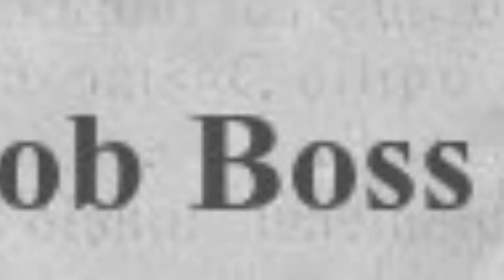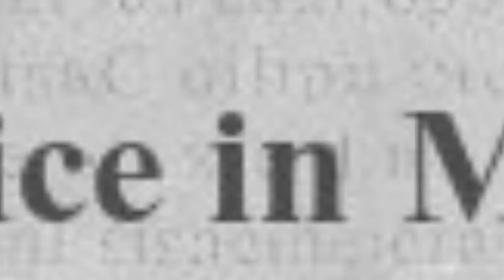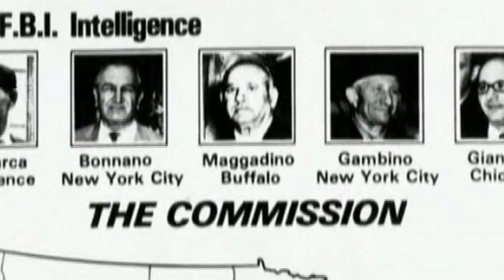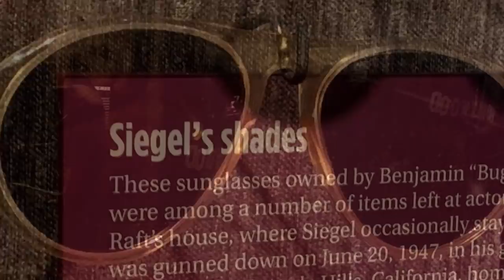Mob War History and The Commission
In 1928, Joe “The Boss” Masseria, boss of the New York Morello gang, took the title "capo dei capi," or "Boss of all Bosses." But being on top paints a target on your back, and by 1930, a new boss had entered the field, with the goal of taking down Masseria. The war that followed was not your typical mob war, but one that would result in transforming the leadership, and changing the very nature, of organized crime in America, leading to one of the most significant events in American mob history: the founding of the “Commission."

Special thanks to the Mob Museum: The National Museum, The National Museum of Organized Crime and Law Enforcement.

Check out the Mob Museum Mobile App, the ultimate guide to the Museum for visitors or those planning their